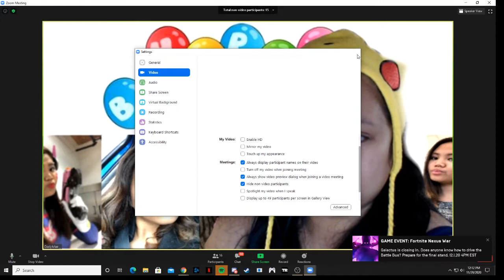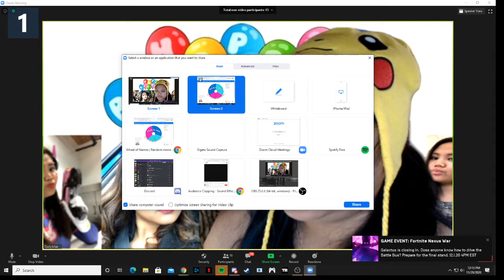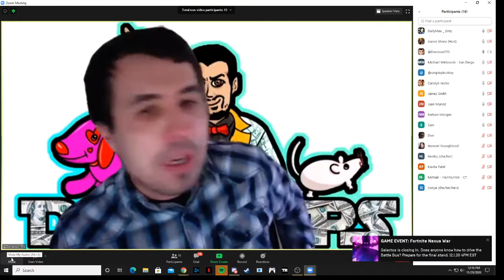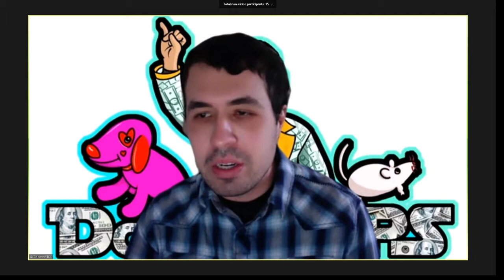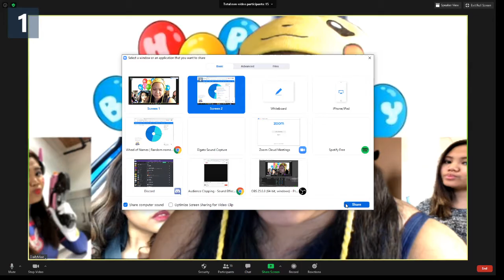DailyMae's Birthday Improv Show 11/29/2020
I made a lot of mistakes at the very beginning because it was my first time using Zoom. I was so happy to have people perform at my very first improv show and I hope to do more in the future.